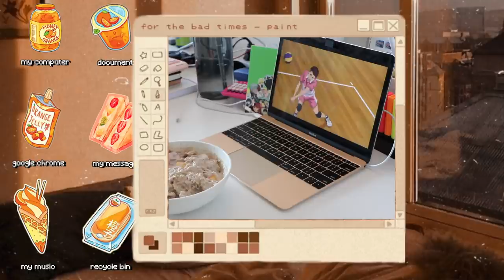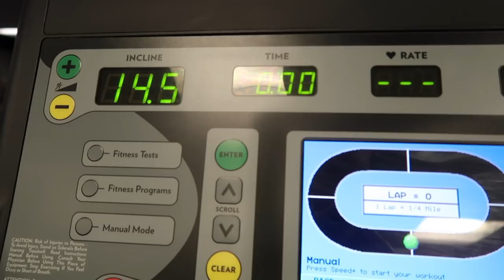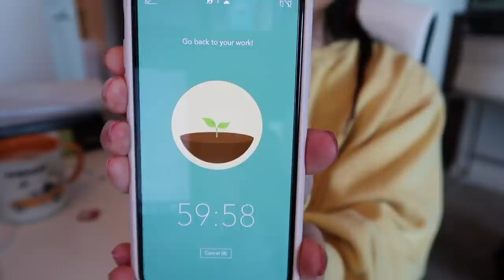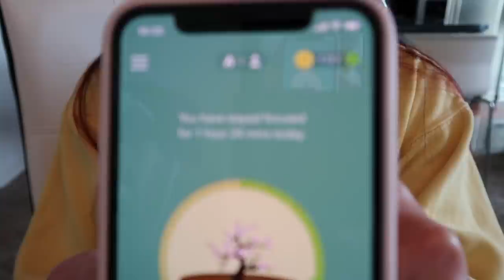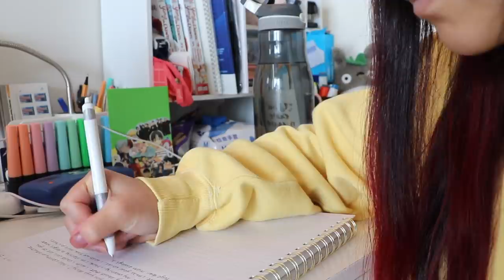my productive 5am morning routine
hello my friends! this is just my productive 5am morning routine in quarantine. i hope you guys like it :,) love you long time ~~